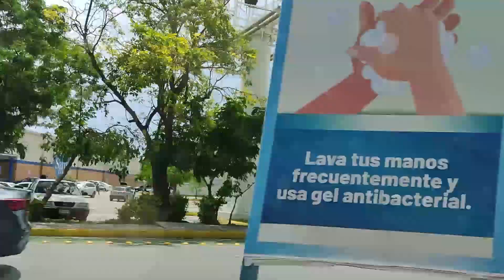Ven y conoce el Norte de Yucatán 🌳| Patrimonial Inversors 🏡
Información de valor al alcance de tus manos

¡Hola Inversionistas de élite!, El día de hoy visitaremos una de las zonas de Yucatán que tiene más plusvalía y desarrollo actualmente, La zona Norte, la cual se caracteriza por tener Inversiones de muy alto nivel como por ejemplo: El Hospital Faro del Mayab, El SkyWork Mérida y El centro comercial "La Isla" la cual visitaremos en este vídeo 🌳🏡